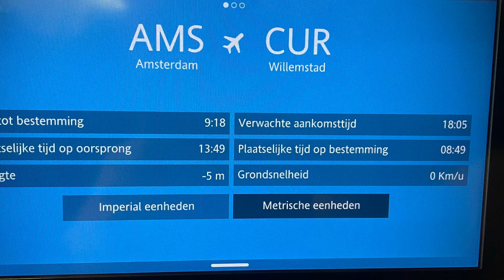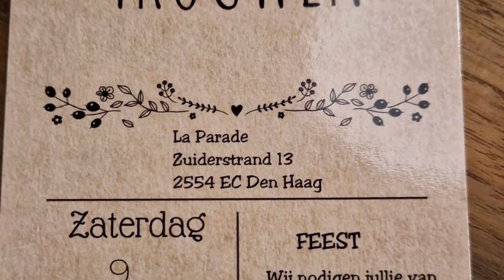2023 the year of love, family and reaching goals!